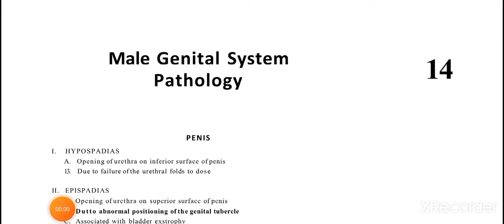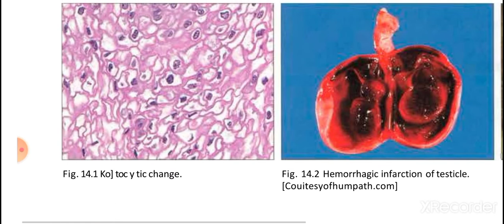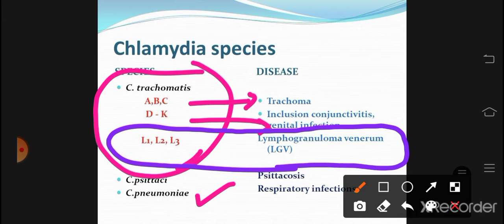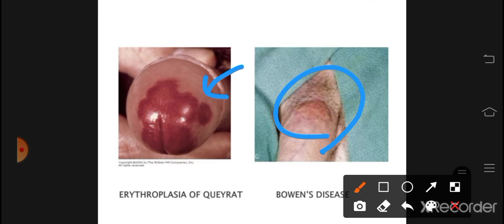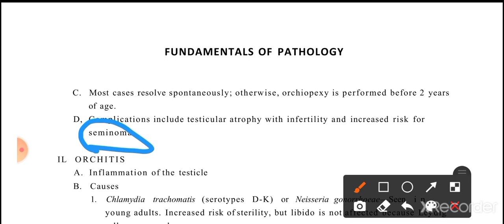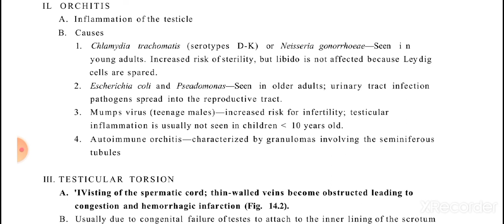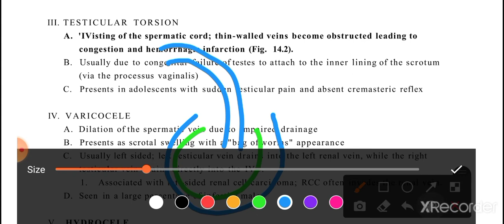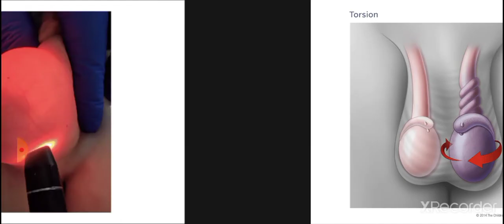Male Genital System Pathology PATHOMA 1 | Penis + Testis